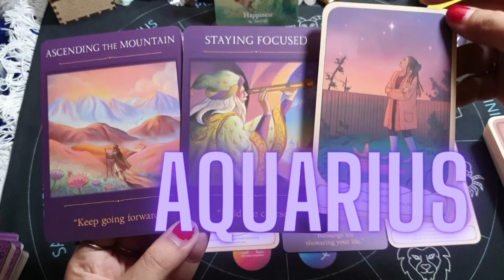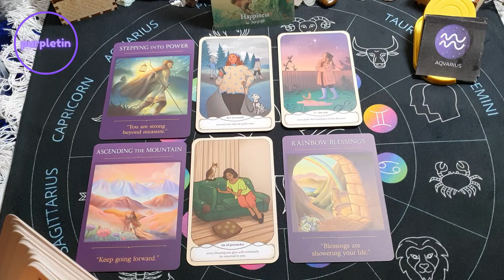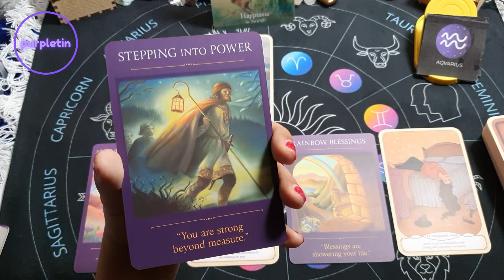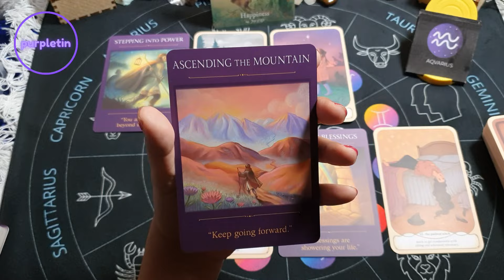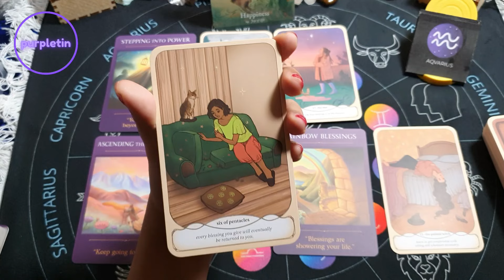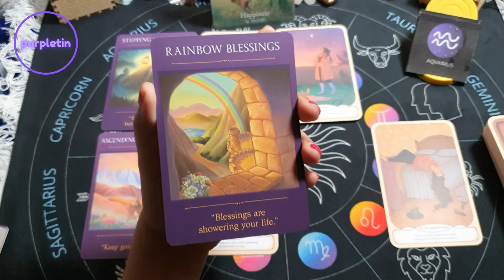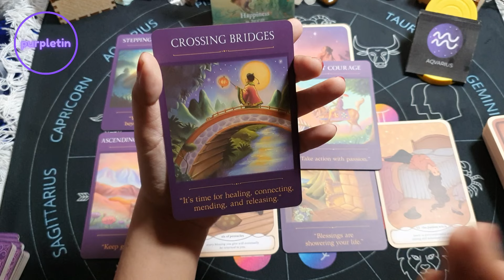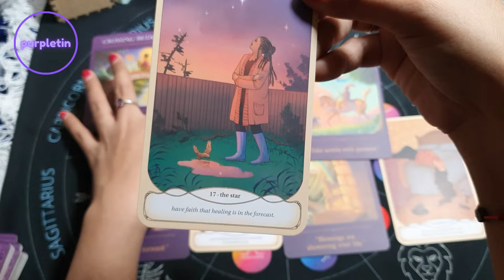Aquarius ♒ Anong Parating Sayo Sa Next 6 Months?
Free readings?